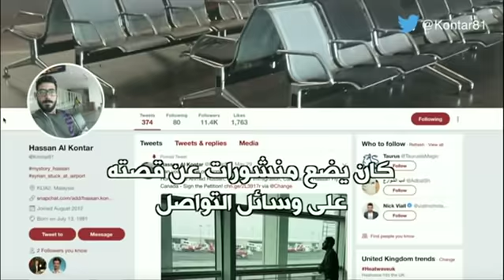بي_بي_سي_ترندينغ: بعد 7 أشهر قضاها في المطار شاب سوري يدخل كندا بكفالة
سوري يدخل كندا بعد 7 أشهر عاشها بمطار:  حسن القنطار شاب سوري حصل على كفالة للعيش في كندا بعد أن قضى 7 أشهر عالقا في مطار كوالالمبور